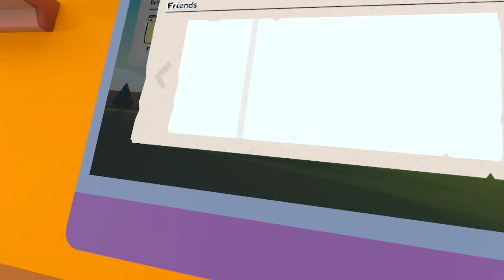I Am Cat | Full Early Access Walkthrough | No Commentary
I Am Cat - a unique virtual reality game, there's nothing like it in the world! It's a sandbox adventure centered around a Cat protagonist bearing. A captivating journey where you embrace the role of a Cat. Immerse yourself in a world brimming with diversity and excitement, awaiting your exploration.

PC Specs
- RTX 4080
- i7-13700kf CPU
- 32 GB DDR5-5200mhz RAM